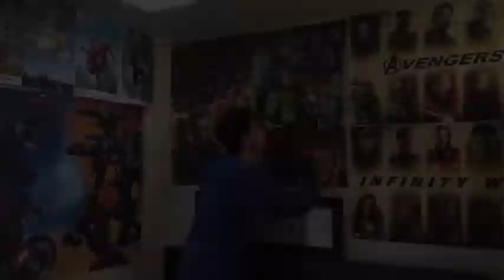REACCIÓN Y OPINIÓN DE EL TRAILER DE SPIDERMAN FAR FROM HOME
Qué onda todos en este video vamos a reaccionar y opinar  sobre el nuevo trailer de Spiderman far from home espero les guste